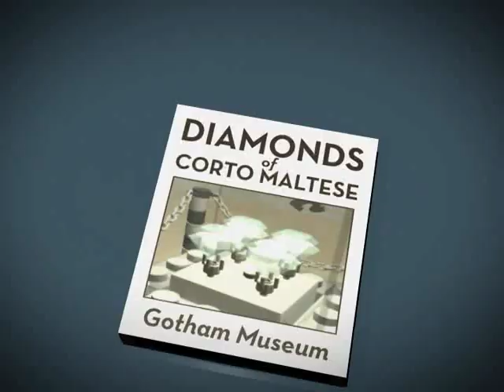LEGO Batman Cartoon Network Cliffhanger